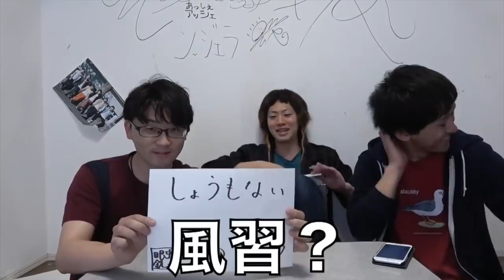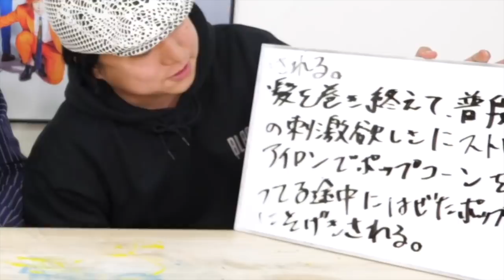【東海オンエア】あちきの好きなシーン集だぷぅ２２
皆さんはワンクリック詐欺に遭ったことはありますか？ええ、あるんですね僕は。すごいでしょ。
簡単に言えば中学生の時に携帯でえちえちなサイトを見てムラムラウハウハしていた時に動画再生したら「ご入会ありがとうございます。」というありがたいメールが届いたというわけです。月末に３０万払えだって。ありきたりですね。今ならそんなメール即削除してシコるんですけど、当時の僕は純粋無垢、汚れを知らない少年だったために真正面から信じてしまいました。オティンティンがここまでしぼむのかってくらいビビりました。
しかしあんな露骨な詐欺にも救済があります。一番下に「未成年の方が誤って会員登録してしまった場合はこちらからお電話してください。」という文章があったんですね。家にいる両親に聞かれないためにわざわざマンションから出て電話をかけました。
あれってヤクザがやってるのかな。あんな金にならない仕事をやるとは思えないんですけど、当時の僕からしたらヤクザとしか思えませんでした。しかしひどくやる気がないんですね。
「…はい、なんすか。」
みたいな。アメリカのコンビニかと思ったわ。
素直に謝って許しを乞うた所、「もうやるなよ〜」と言われて電話が切れました。親切な対応ですね。
しかしそれから今に至るまで数十万件を超える迷惑メールが届いたのは何故ですかね。

今回使用した動画のタイトルとURLです。一部控え室あり。
【おふざけ無】｢絶対に合わない材料｣を駆使して真面目に新料理を考案しよう！
【生態観察】メンバーが全員自分のこと見えなくなったらしばゆーはどうするの？
【カオス】エナジーおはぎを作って病気のしばゆーを元気にしてあげよう！

エブリスタ(オリジナルの官能小説をあげています。)
Twitter(動画リクエスト受け付けています。)
Instagram(質問に答えるストーリーあげています。)

当チャンネル内の動画は全て収益化していません。一部広告が表示される動画がありますが、それはYouTubeの仕様、またはUUUM NETWORKから広告が付いているため、僕個人の利益にはなりません。詳しい画像をコミュニティに載せているので、そちらをご確認ください。